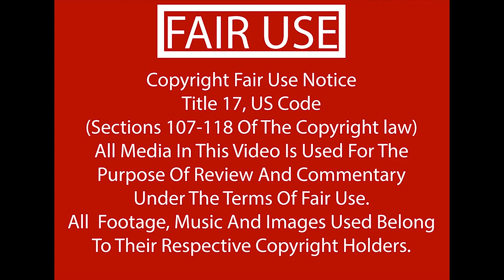Top Ten of all time 2021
So I got tagged in the Top Ten Video Games of All Time. So here is my special Hell. It took a lot of time and consideration, but this is my Top Ten, yours may be different.